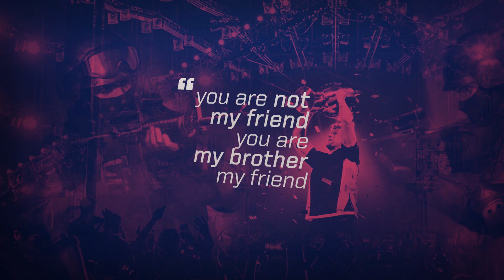LUCKY BANDITO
Follow my streams, youtube, and Instagram!